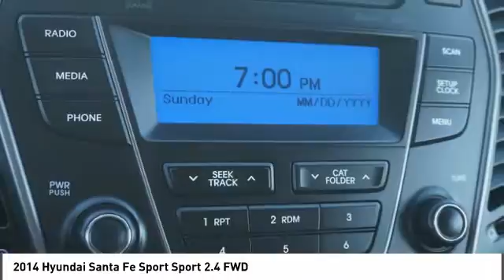2014 Hyundai Santa Fe Sport Alcoa TN 144587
2014 Hyundai Santa Fe Sport Sport 2.4 FWD

West Chevrolet
3450 Airport Highway

You'll love this 2014 Hyundai Santa Fe Sport. This is a  you'll want to take home.